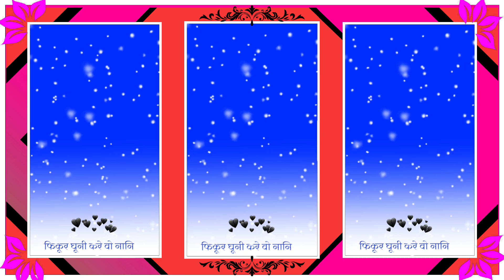आदिवासी स्टेटस वीडियो ग्रीन स्किन स्टेट्स वीडियो आदिवासीgreen screen status video@RIKEYOUTUBAR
aadiwasi green screen status video 2023 आदिवासी ग्रीन स्क्रीन स्टेटस वीडियो ━☆

काहा रडे वो तारा 🥀प्यार हाथ जुडो मापि🌺 मागो आदिवासी🥰 स्टेटस बेवफा🥰

😍भुरसु😜कोसू करो भुसू 💃तुडी देदी आदिवासी स्टेटस विडियो बेवफ़ा💔

trending new whatsapp status video editing in kinemaster/new whatsapp status editing

adivasi_green_screen_status_video/_आदिवासी ग्रीन स्क्रीन स्टेटस वीडियोआदिवासी

aadiwasi green😀 screen status video♥️ 2023आदिवासी स्क्रीन स्टेटस वीडियो

आदिवासी ग्रीन स्क्रीन स्टेटस वीडियो 2023/aadivasi green screen status video 2023/adivasi

Aadivasi New Song | ULLU ( उल्लू ) |  Killachop & Bini Sharma

Aadiwasi Video Song 2023 ||  होली भोंगर्या आदिवासी विडियो || Singer - Itaram khote

New 👫 Gujarati Green status🤞 અવે તારી યાદ તારી screen video chhe 2023 green video

nstatus
aadivasi green screen statusvideo//🎤🎤 आदिवासी ग्रीन स्क्रीन वीडियो 2023//maheshyuotober41🔥दिवासी व्हाट्सएप ग्रीन स्क्रीन स्टेटस=/aadivasi green screen status video /‎@RIKEYOUTUBAR

आदिवासी व्हाट्सएप ग्रीन स्क्रीन स्टेटस

आदिवासी ग्रीन स्क्रीन स्टेटस वीडियो 2023आदिवासी स्टेटस

 वीडियोgreen screen status video Adivasi status

video#shorts

adivasi naya शायरी वीडियो adivasi Song Timli video
adivasi_naya_शायरी_वीडियो शायरी​ विडियो न्यू 2021

आदिवासी स्टेटस स्पेशल बेवफा शायरी और चुटकुले जोक्स चुटकुले जोक्स चुटकुले और सोशल विडियो न्यू यॉर्क विडियो
new adivasi status
आदिवासी नऐ रिंगटोन
status Adivasi
आदिवासी रिंगटोन
गुजराती रिंगटोन बेवफा
गुजराती रिंगटोन विडियो
गुजराती रिंगटोन बेवफा शायरी
₹आदिवासी स्टेटस 2022
आदिवासी स्टेटस न्यू
स्टेटस आदिवासी
आदिवासी सोंग 2021का
आदिवासी गाना 2021 का